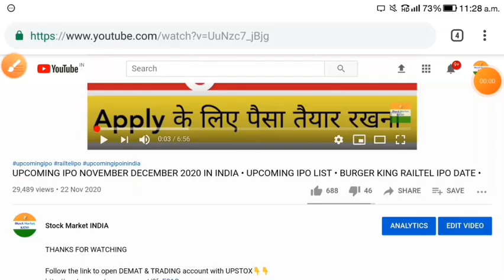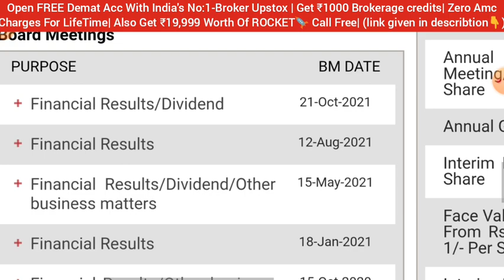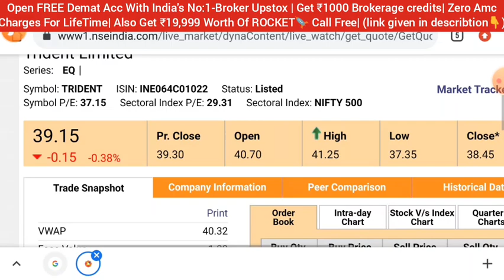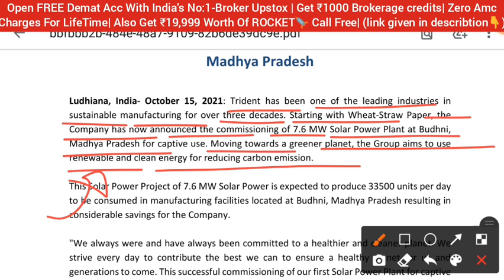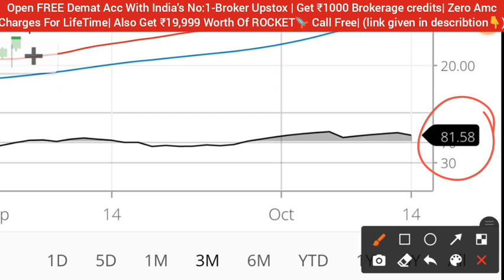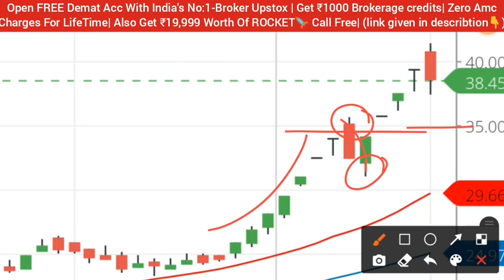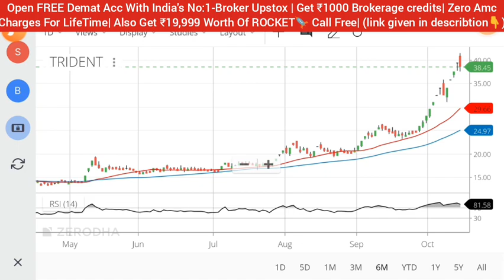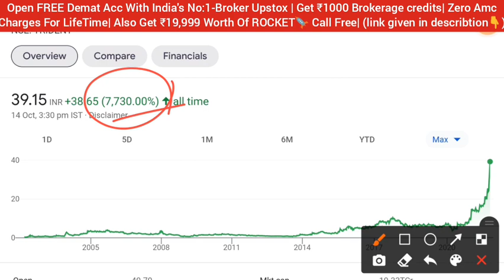TRIDENT SHARE NEWS 💥 TRIDENT SHARE LATEST NEWS • SHARE MARKET LATEST NEWS TODAY • STOCK MARKET INDIA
best penny stocks 2020 below 1 rs,
best penny stocks cnbc,
best penny stocks currently,

trident share
trident share zee business,
trident texofab share bonus,
trident company share,
trident share dividend 2020,
trident share fall reason,
trident share good or bad,
trident share good to buy,
trident share news in telugu,
trident share news in english,
trident share long term,
trident share latest news in tamil,
trident share latest news in telugu,
trident share latest,
trident share market,
trident share multibagger,
trident share malayalam,
trident share new update,
future of trident share,
news on trident share,
share of trident,
views on trident share,